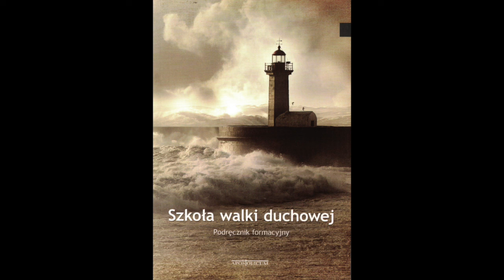Szkoła walki duchowej - Tydzień 3 - ks. Piotr Białek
Konferencja wygłoszona 8 lutego 2024 r. w Kielcach.